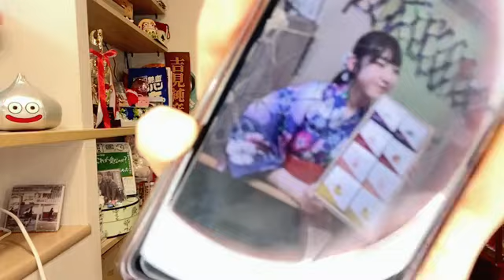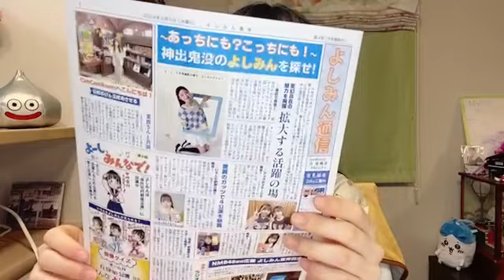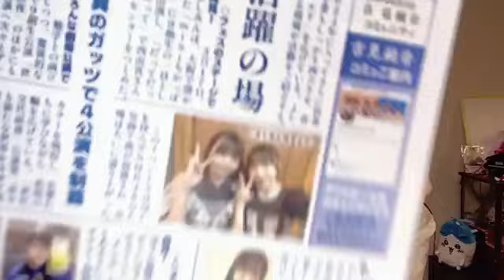SHOWROOM 吉見純音（NMB48 研究生 2024年06月11日21時34分02秒